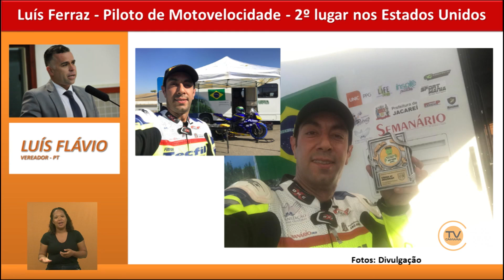Tema Livre – Vereador Luís Flávio (PT) 31/10/2018